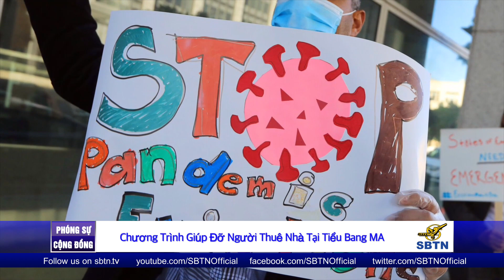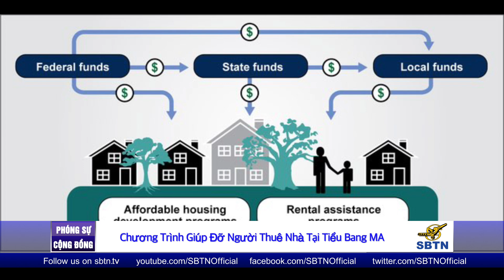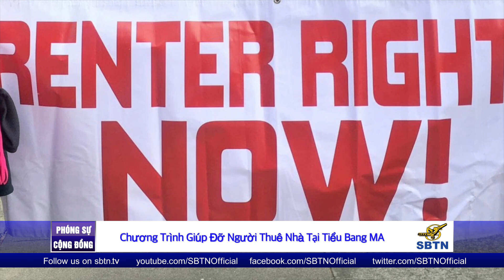PHÓNG SỰ CỘNG ĐỒNG: Chương trình giúp đỡ người thuê nhà tại tiểu bang Massachusetts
Năm 2020 là một năm mang đến rất nhiều khó khăn đối với nhiều gia đình đang sinh sống tại Hoa Kỳ. Nạn thất nghiệp và nguy cơ đối mặt với tình trạng vô gia cư đã thúc đẩy cơ quan lập pháp tại các tiểu bang ban hành lệnh cấm thu hồi nhà cửa đối với các gia đình thuê nhà nhưng không có khả năng trả tiền nhà trong thời gian dịch COVID-19. Lệnh này, mặc dù giúp được cho những người thuê nhà nhưng cũng mang đến rất nhiều khó khăn cho các chủ nhà. Để biết thêm vấn đề pháp lý bảo vệ người thuê nhà trong thời gian khó khăn như hiện nay và các chương trình giúp đỡ người thuê nhà tại tiểu bang Massachusetts ra sao chúng tôi đã có cuộc tiếp chuyện cùng luật sư Janet Võ đại diện văn phòng pháp lý miễn phí tại Boston như sau: